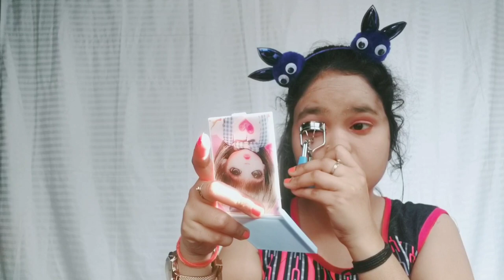Recreating Disha Patani 'Summer time Pink glowy makeup tutorial' |Following Disha patani Makeup look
Hi everyone🙋‍♀️welcome to ur own channel Lavish&Modest..
In this video i m gonna recreate Disha Patani's Summer time pink glowy makeup tutorial. Hope u guys like it.

🤝Be connected
🙋‍♀️Be friend's forever

👉If u liked the video then please subscribe my channel also hit the bell icon to never miss an update and share this to ur family friends and loved ones.Please drop your thoughts in comment section below so i get better and better.

Copyright- All the content is made by his channel owner Lavish&Modest(Khushbu) please do not use or copy any content( thumbnail to video) without permission.

Stay blessed 💗

xoxo
Lavish&Modest💞